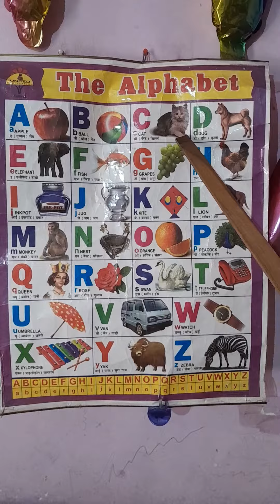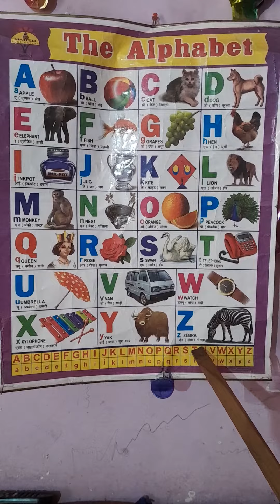A for Apple, B for Ball, C for Cat, D for Dog